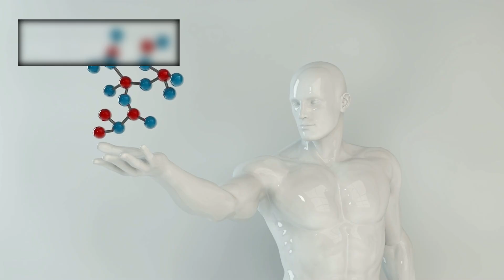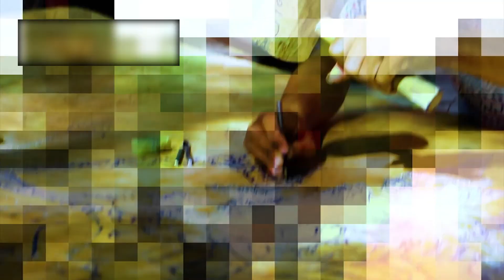James Webb Telescope Just Captured First Real Image of 3I/ATLAS!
The James Webb Space Telescope has recently taken the first actual photograph of the mystery interstellar object 3I/ATLAS, and what it depicts is beyond anyone's imagination.  For months, scientists have been following its peculiar route through our Solar System, perplexed by its erratic acceleration and unusual makeup.  However, with Webb's extraordinary infrared photography, we now have visual evidence that could challenge everything we thought we understood about interstellar visitation.

 In this video, we look at how NASA and the European Space Agency responded to the image release, why 3I/ATLAS behaves differently than any known comet or asteroid, and what the new data reveals about its likely origin.  Could this be a natural interstellar body like Oumuamua, or something far more advanced?

 Join us as we examine the James Webb Telescope's discoveries, hear expert opinions, and piece together the truth about one of the most intriguing things ever to join our cosmic neighborhood.